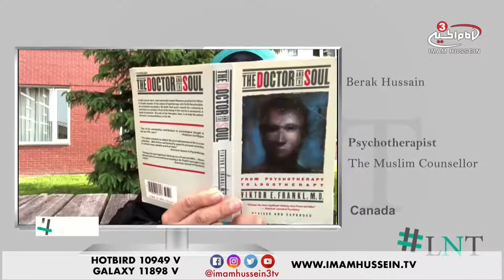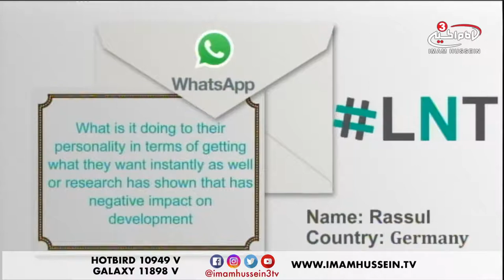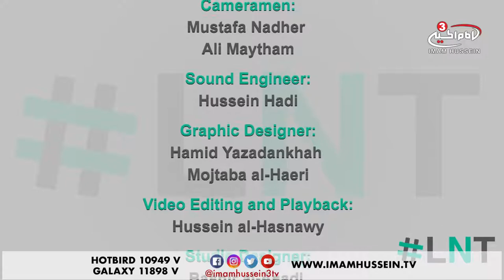Textbooks or Tablets? - LNT - Ramadan Special - 2018 ✓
With the advancement of technology and with our kids in schools using paper textbooks, the idea for a switch from the old-school textbooks into tablets is expanding.
Now there are two sides, supporters of the switch to tablets say they are much lighter than print textbooks, and improve standardized test scores. However, opponents of tablets say that they are expensive, too distracting for students, easy to break, and costly/time-consuming to fix.

Tune in to this very exclusive episode of LNT to find out which is better to use in schools, tablets or textbooks.